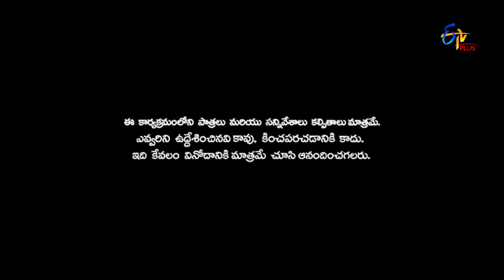Patas | Mukku Avinash & Prasad Performance | 18th June 2018| ETV Plus